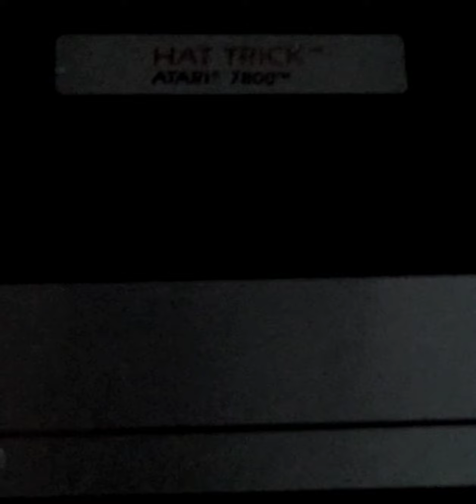Hat Trick expert 13 ATARI 7800 original hardware